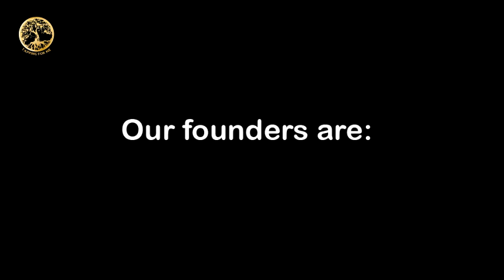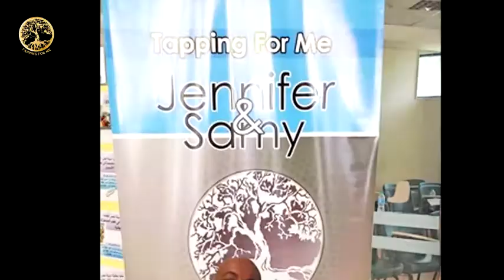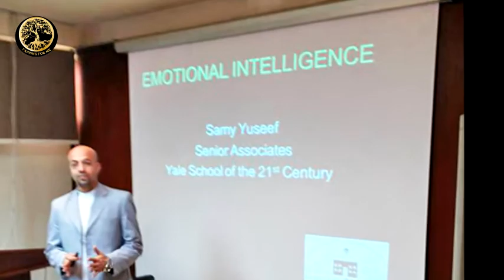Tapping For Me | Samy Yuseef EFT Life Coach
نبذه عن مؤسسة تابينج فور مي Tapping For Me
فيديو للتعريف باللايف كوتش جينيفر أيزلى واللايف كوتش سامي يوسف -المعالج بتقنية الحرية النفسية EFT والمحاضر السابق بمعهد لوميريا بهاواى- وهما مؤسسي Tapping For Me